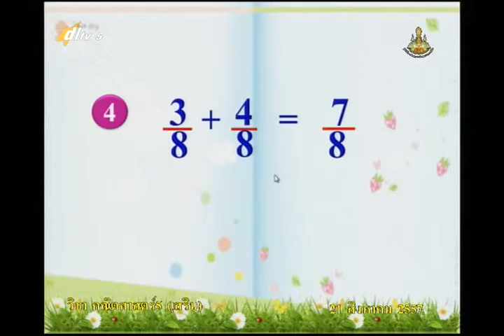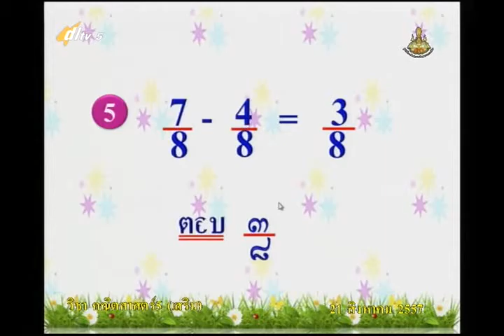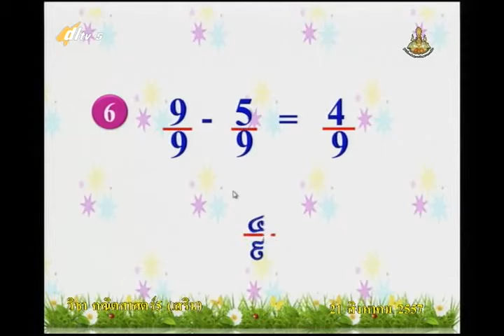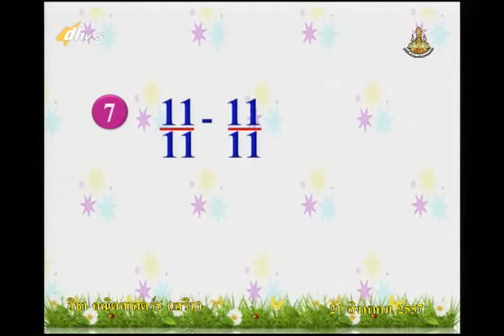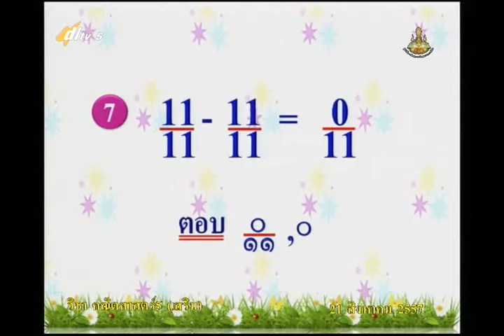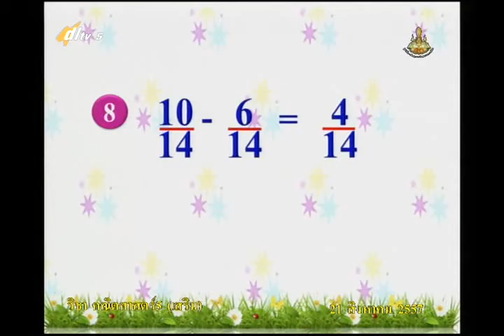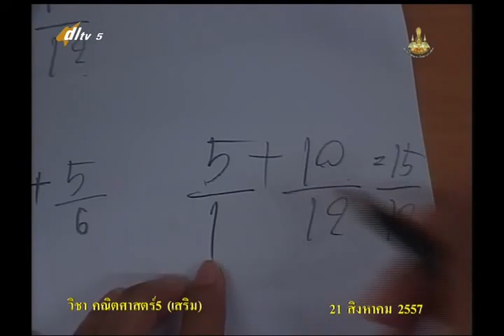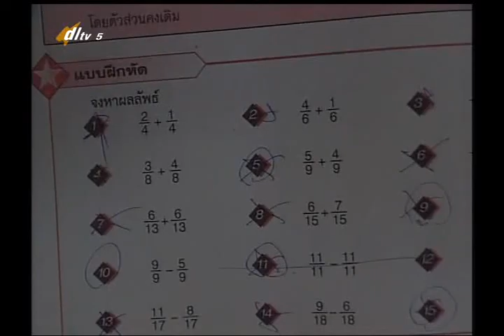064D+5210857+ค+การบวก การลบ เศษส่วนชวนสนุก+mathp5+dl57t1